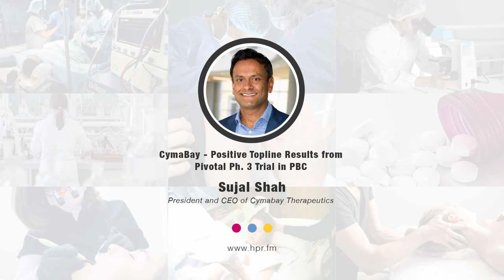CymaBay - Positive Topline Results from Pivotal Ph. 3 Trial in PBC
Sujal Shah, CEO of CymaBay Therapeutics, unveils the promising Phase 3 study results for seladelpar in treating PBC, a rare liver disease.